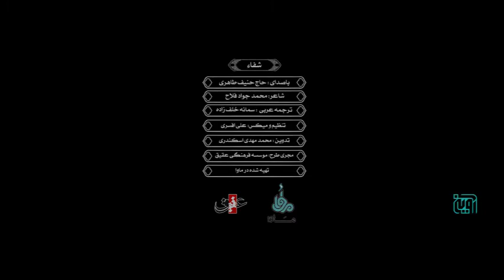Shifaa - in Farsi